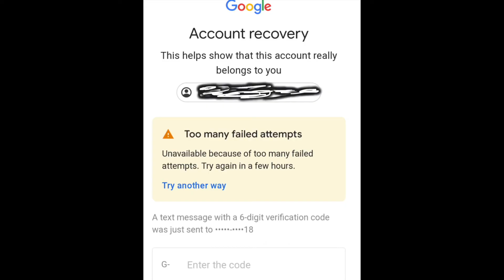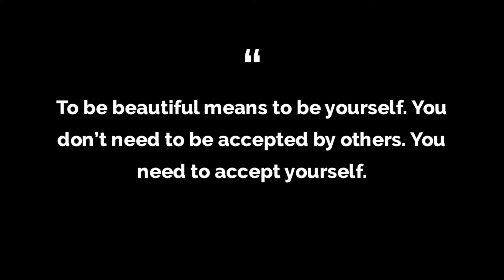Too Many Failed Attempts Gmail Solution When You Are Locked Out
Too Many Failed Attempts Gmail Solution When You Are Locked Out Of Your Google Account For Apple Users Only.

Hello welcome to my channel to anyone who is new to my channel please hit that subscribe button and don't forget to hit the notification bell so you can be notified whenever I drop a new video. If you are returning to my channel thank you and know that I appreciate each and everyone of you that takes time to watch my videos.

Join my fetch rewards team using the code below:
FY1EV
Join my Shopkicks team using the code below
DEAL678794